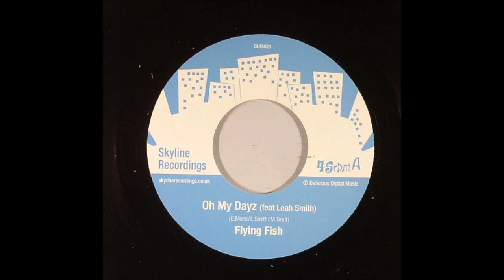Flying Fish - Oh My Dayz (feat Leah Smith)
Release: Play For Me / Oh My Dayz
Label: Skyline Recordings ‎- SL45021